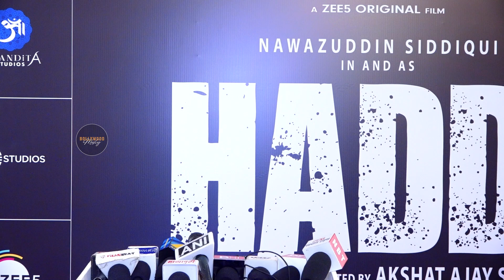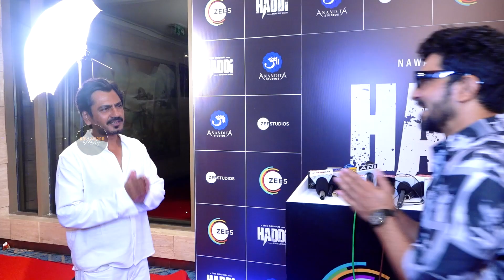Haddi Success Party | Nawazuddin Siddiqui, Anil Sharma, Sunil Grover, Avneet Kaur | Bollywood Mastiz